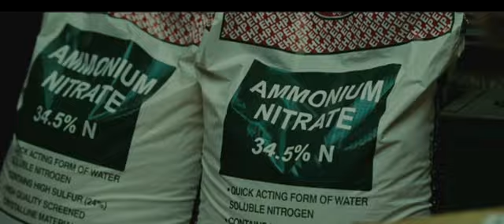Eagle Eye Trailer *HD 720p* Deutsch/German BREITBILD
HD Trailer in Deutsch BREITBILD!!!